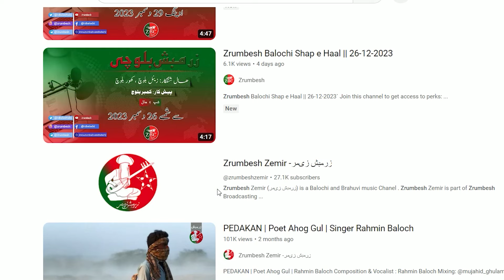Balochi News Bulletin 04 April 2024 With Zuhra Baloch And Hafsa Baloch | Day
ZrumbeshBalchi

ZrumbeshEnglish

.youtube.com/zrumbeshzemir